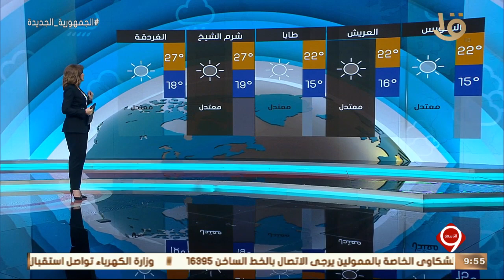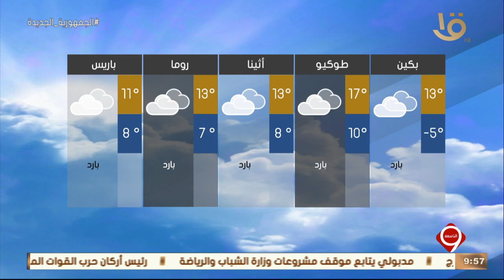نشرة التاسعة | بيان بدرجات الحرارة المتوقعة غدا